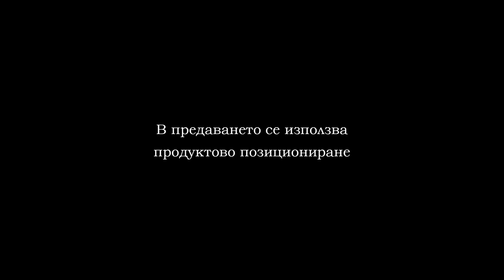MFL STARS 09